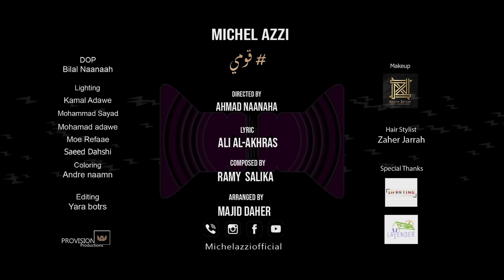Michel Azzi - Oumy (Official Lyric Video) 2023 ميشال قزي - قومي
كلمات: علي الأخرس
ألحان:  رامي سليقة
توزيع: ماجد ضاهر
 video by : Ahmad Naanaa
إنتاج : Arabsong Production

:كلمات الاغنية
قومي ، ما فيي شوفك هيك مهمومة
قومي ،ابتسمي بوجي وضحكي همومي
والله ناطر لتفيقي
يالله نشفتي ريقي
وجك يا عمري رفيقي
وحياتي عندك قومي
كل الوقت بذهني سارح
كان حكيي لئيم وجارح
والله ما نمت من مبارح
عم واخذ حالي قومي
ساكتة ، يلا ضحكي ممنوع تنقهري
ساكتة، حقّك عراسي يا بعد عُمري
عغيابك قاعد مهموم
انشالله هالزعل ما يدوم
كلنا منغلط يا قلبي
ما حدا فينا معصوم